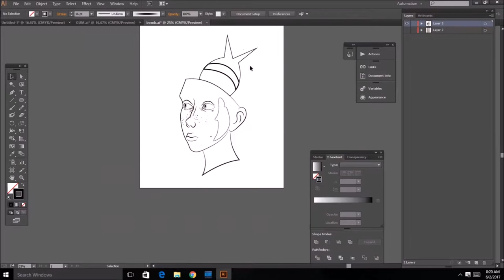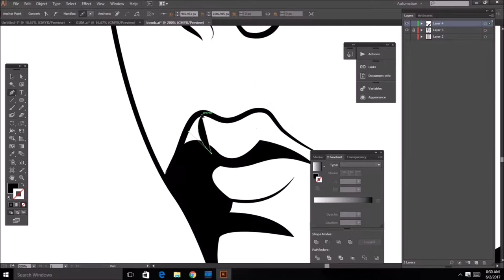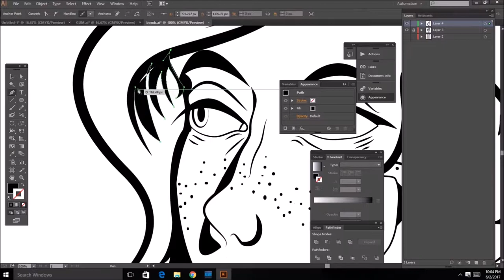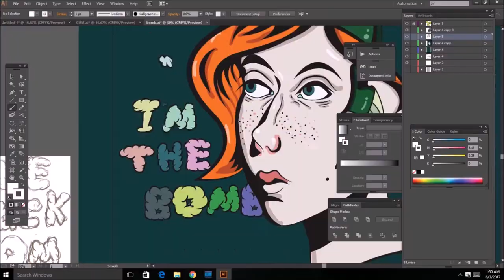THE BOMB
song: Meadowlark - Paraffin